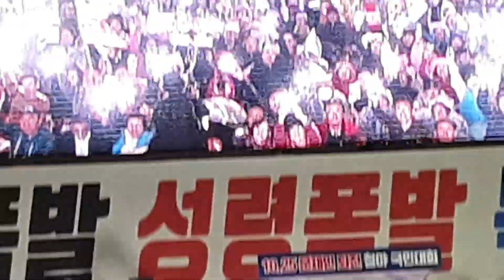문재인 퇴진! 조국 구속! 김진태의원 명연설 #10.25 문재인 퇴진 철야 국민대회#이승만광장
2019년 10월25~26 일 광화문 제3차 범국민투쟁대회
25일 광화문 철야집회에서 김진태의원의 시원한 명연설입니다.